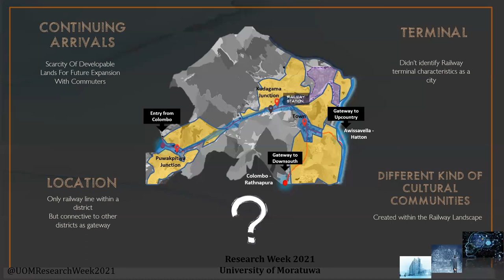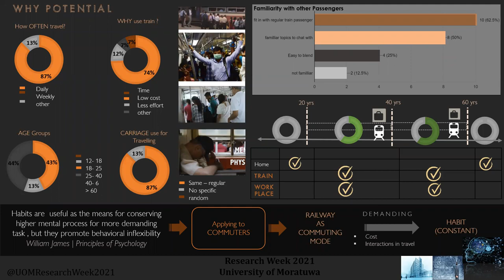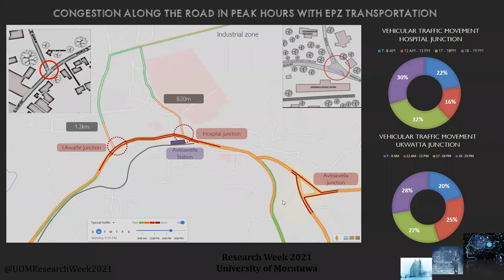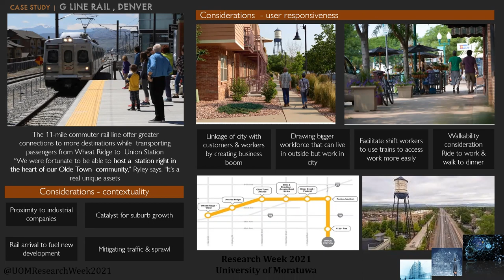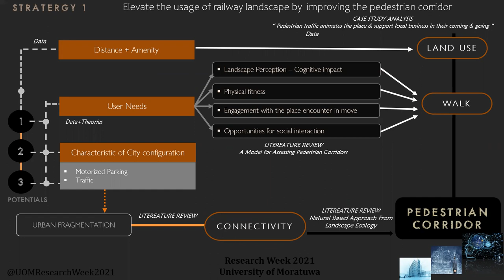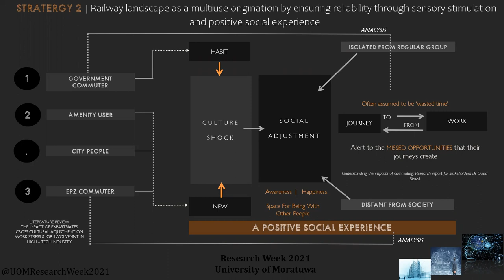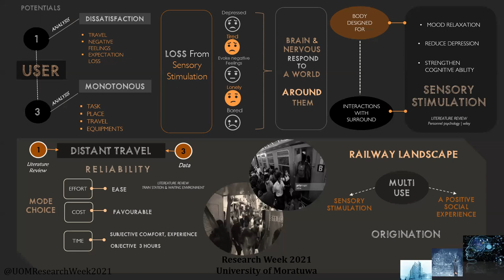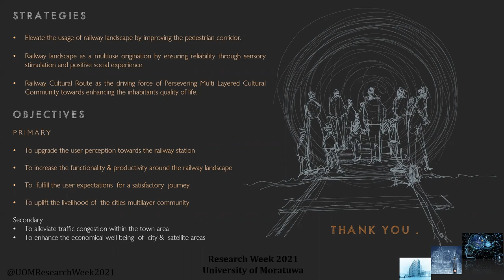An Inclusive Gateway/ Awissawella Station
Mathugama U., Maduranga T.D.M., Padukka A.